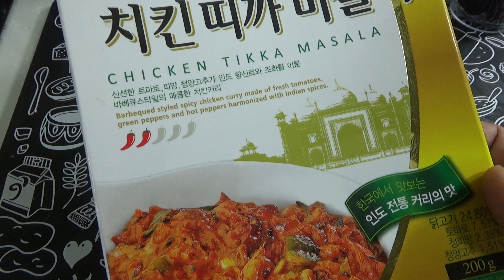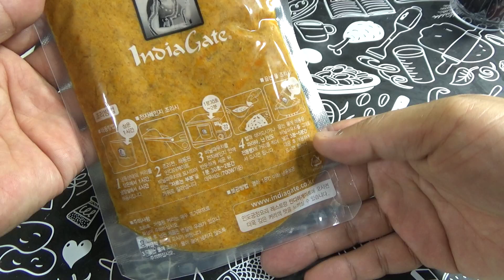인디아게이트 치킨 띠까 마살라, 인도 전통 커리 카레 요리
대형마트에서 반값의 가격에 구입했는데, 느낌이 독특하네요